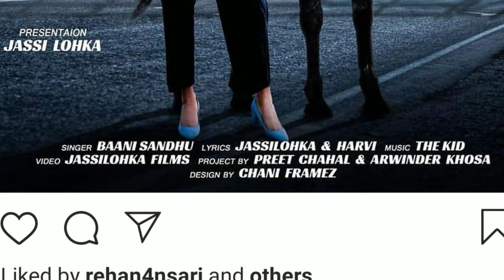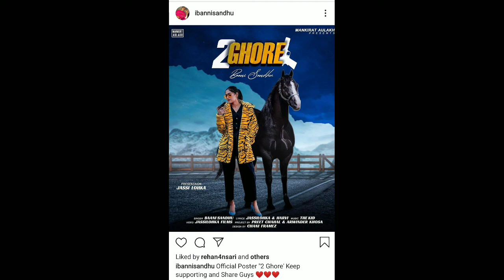2 GHORE BAANI SANDHU 2GHORE THE KID NEW SONG 2 GHORE NEW SONG NEWS MANKIRAT AULAKH 2 GHORE